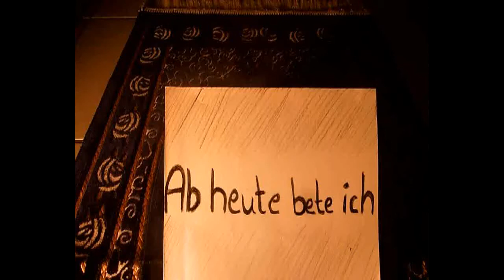Darf man Schweinefleisch verkaufen? Pierre Vogel